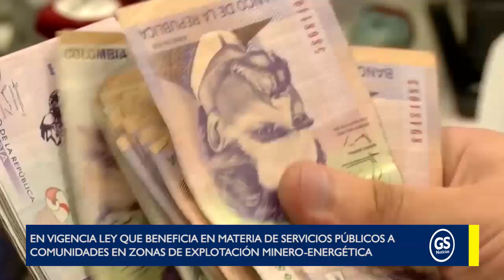En vigencia Ley que prevé que, en procesos de inversión minero-energética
EnVideo | En vigencia Ley que prevé que, en procesos de inversión minero-energética y de hidrocarburos, que lleguen a fases de extracción y producción en regiones como Córdoba, tiene que darse una inversión social de calidad en materia de servicios públicos para las comunidades